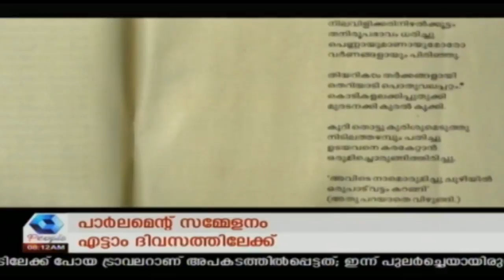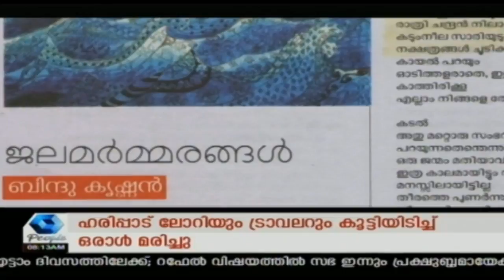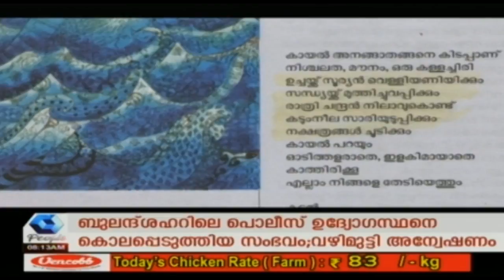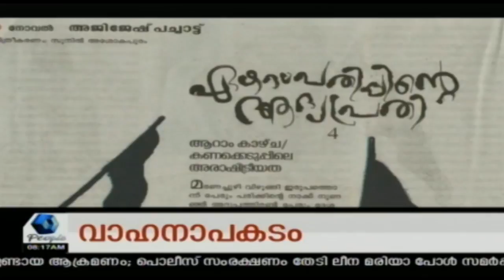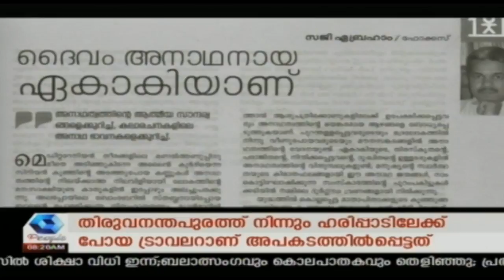B Positive | 20th December 2018 | Full Episode